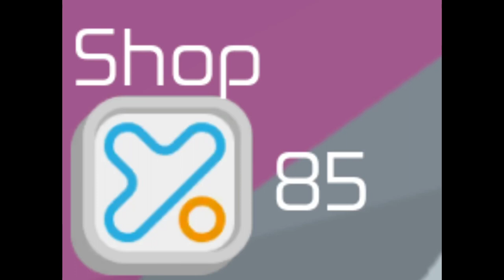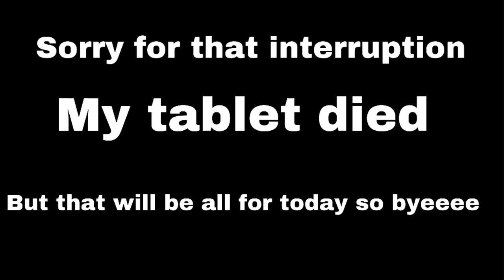Going mentally insane by playing Tower of ......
So i bleeped out the hell part because some people dont like that FOUL LANGUAGE but yea hope its okay : ) have a great day luvs.